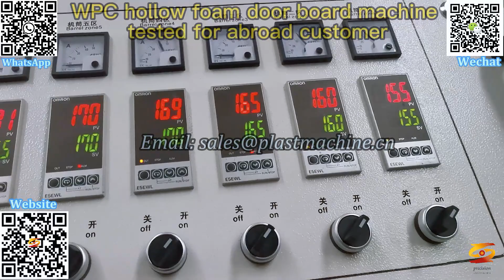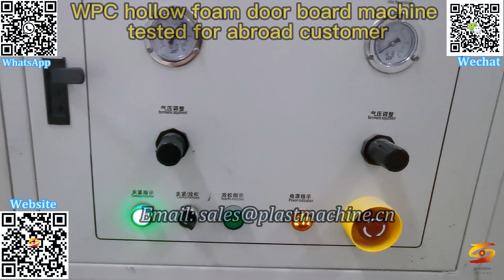wpc foam hollow door machine|wpc door making machine|wpc door production line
wpc foam hollow door machine,
wpc door machine,
wpc door making machine,
wpc door production line,
wpc door extruder,
pvc wpc foam board production line,
pvc foam board machine,
door board engraving machine,
hollow door board making machine,
wpc board edge banding machine,
wpc door edge cover machine,
pvc foamed hollow door production line,
pvc door extrusion line,
pvc door extrusion machine,
pvc door production machine,
pvc door manufacturing machine,